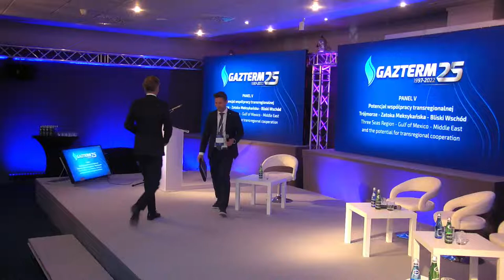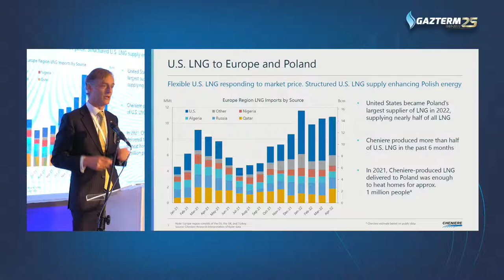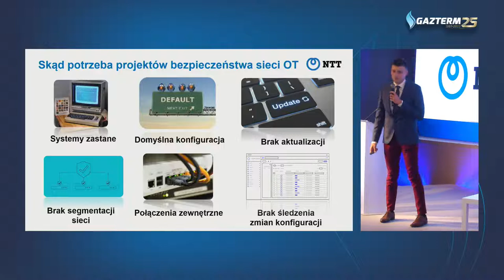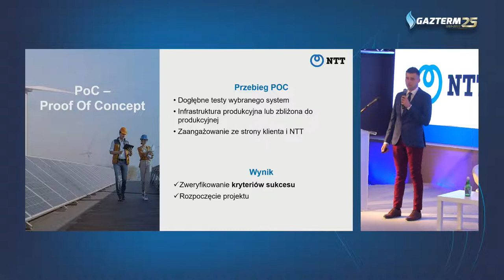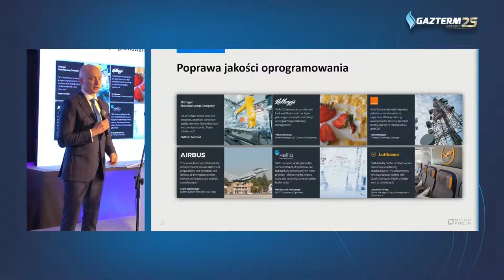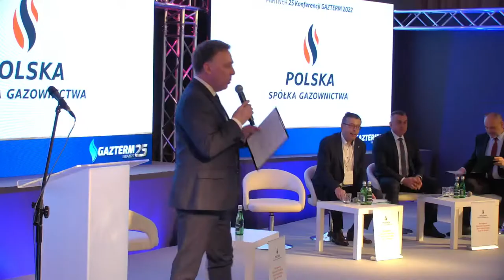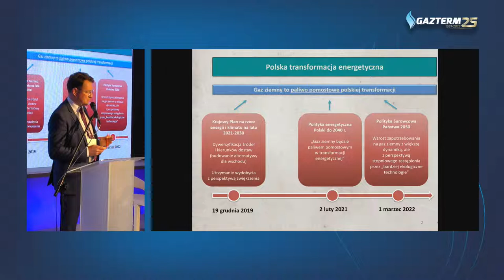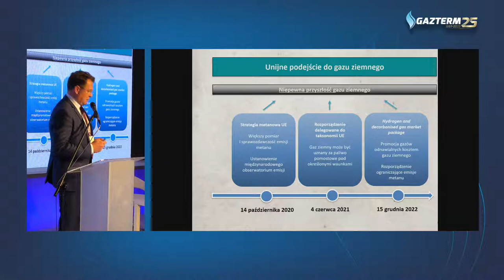GAZTERM - The Gas Market at the Turning Point. The Gas Summit ( Day 2 )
The Gas Market at the Turning Point
The Gas Summit - Challenges to Security and Just Transformation in Europe